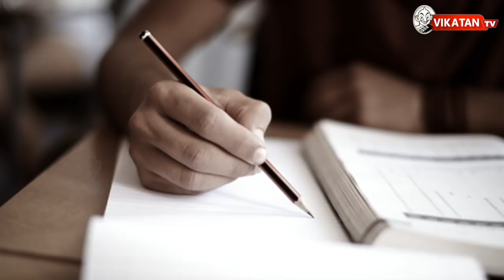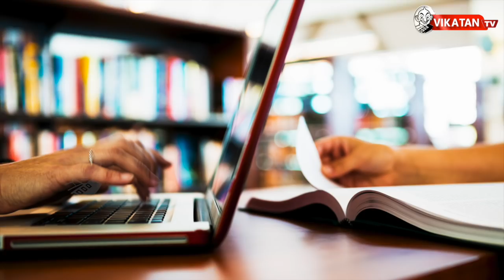Why Engineering college pass percentage is falling ?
There are more than 500 engineering college all around Tamilnadu. Last few years students refuses to choose engineering as the course for studying. Out of so many colleges many colleges were closed last year and few of the colleges failed to show the more pass percentage. Only few selected colleges show more than 50% of pass results. What is the major reason behind the falling pass percentage of engineering colleges. Watch this full video for the full info.
CREDITS
Host - Deepti | Script - Sakthivel Murugan | Camera - Saran | Edit - Arun B